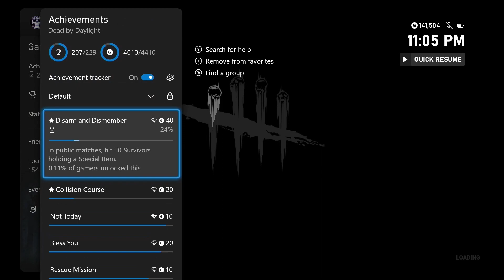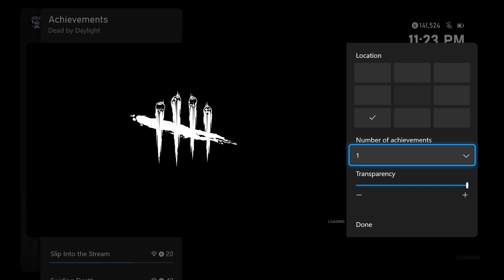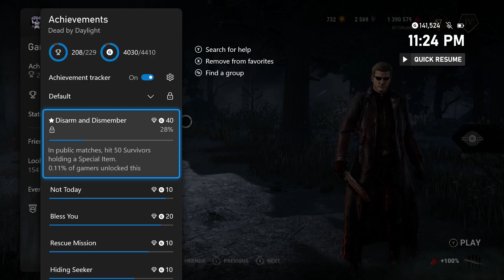Achievements By Daylight: Collision Course - "The Perfect Game Doesn't Weskin' Exist..."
xxxxxxxxxxxxxxxxxxxxxxxxxxxxxxxxxxxxxx